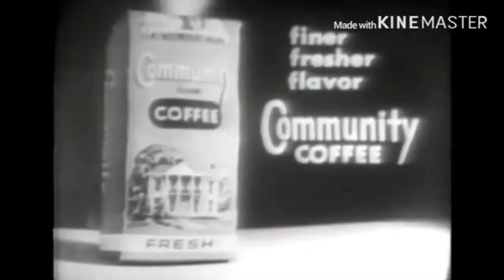Community Coffee Add Round 106